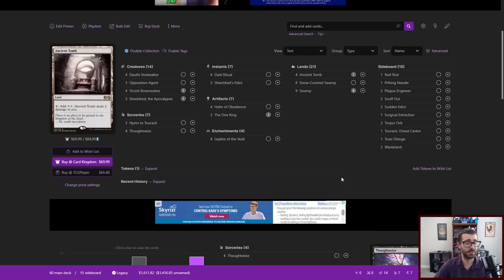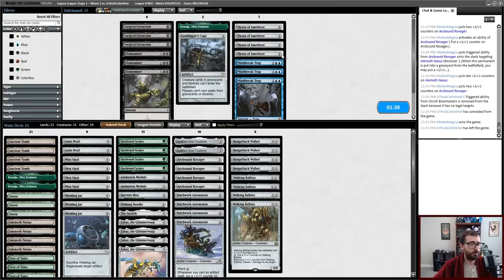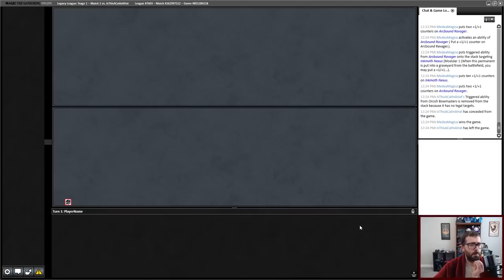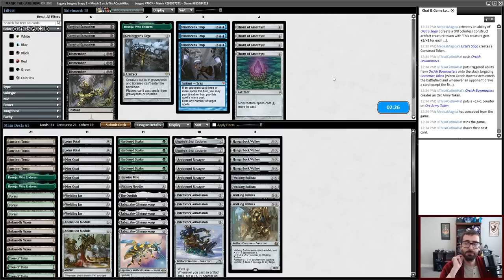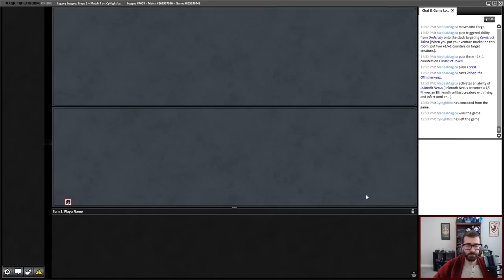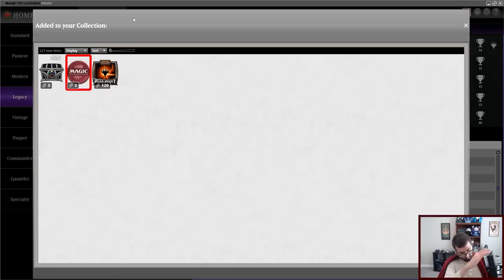THIS DECK IS TOO FAST! Hardened Scales Aggro (Legacy +1/+1 Counters w/ Agatha's Soul Cauldron MTG)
I play a Magic: the Gathering Online Legacy league with Hardened Scales aggro, a deck built around abusing extra +1/+1 counters with cards like Hardened Scales, Agatha's Soul Cauldron, and Animation Module.  Modular effects like Arcbound Ravager get much stronger with Zabaz, Glimmerwasp, and this Legacy artifact deck is capable of getting kills fast with aggressive openings.  If you like Affinity and 8 Cast style decks, this one is for you!  Let's go, Patchwork Automaton!

0:00 Deck Tech
5:00 Round 1
10:35 Round 2
24:24 Round 3
37:23 Round 4
42:34 Round 5
49:21 Conclusion